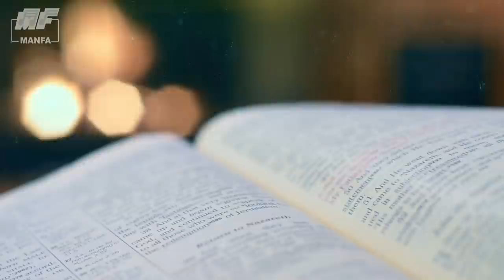Fr Savio - Trio Kings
Name of the Song: FR. SAVIO
Singers: TRIO KINGS [JOAQUIM - SOUZA BOY - ANTHONY D'SOUZA]
Lyrics: TRIO KINGS
Remixed By: CHRIS CORREIA
Musicians:
Drums & Percussions   – AURVILE RODRIGUES
Lead & Rhythm Guitar  – CHRIS CORREIA
Bass Guitar                          – SERGIE GODINHO
Keyboards & Strings         – ALFIN FERNANDES
Re-Recorded At: MAGIC TOUCH STUDIO, MARGAO - GOA.
Recordist: CHRIS CORREIA & ALFIN FERNANDES
Concept & Edited By: STEPHEN A. DA COSTA
Edited At: MANFA’S RECORDING STUDIO, MARGAO – GOA.
Produced By: FABIAN G. DA COSTA

This Song was released in December. 2007, on Audio C.D. in Trio Kings’ Third Audio Album "AMCHI ITHIAS" earlier this title was released by Trio Kings on Audio Cassette.

Copyrights of this Song are with MANFA MUSIC.